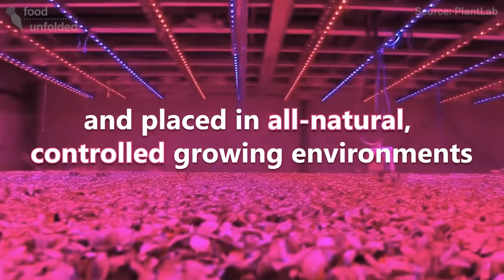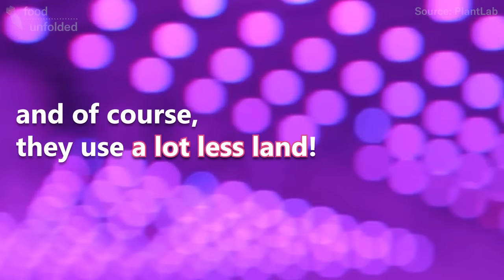Vertical Farming | Look Inside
Is growing crops indoors even possible? Well, short answer is yes. These crops are grown indoors with hydroponics and LED lights. Here's what the inside of a vertical farm looks like.